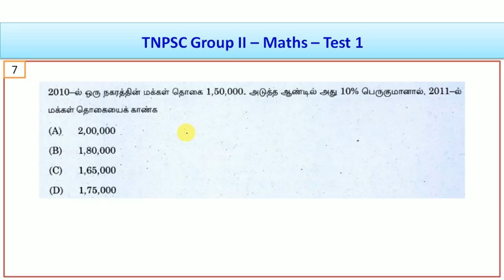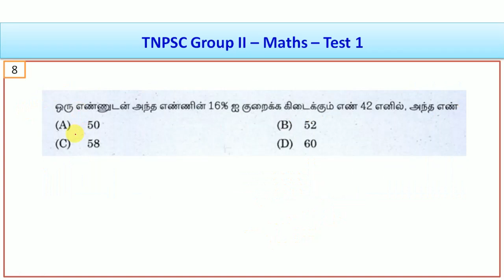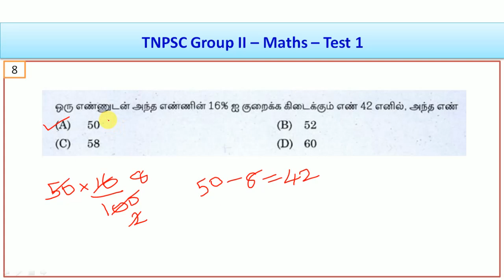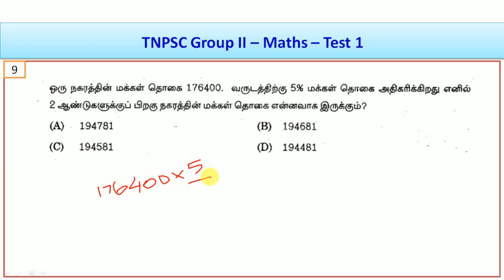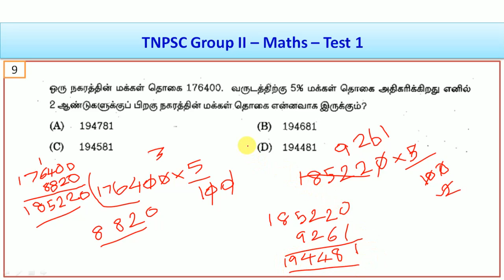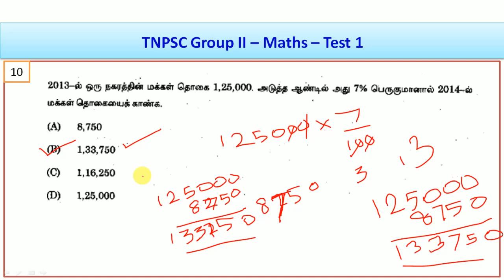TNPSC Group II / IIA / IV – Maths – Test 1 || World's Best Tamil